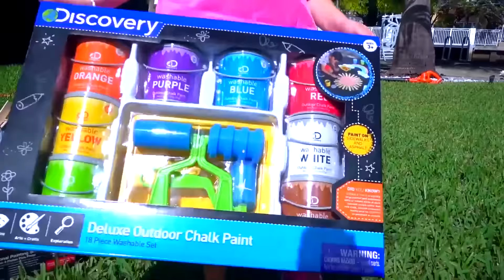Nastya ve onun yeni prenses pembe yatak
Nastya babamdan ona yeni bir yatak almasını ister çünkü eskisi tamamen kırılmıştı. Nastya'nın babası prensesi için yeni bir prenses pembe yatak aldı. Yatak büyülüydü.